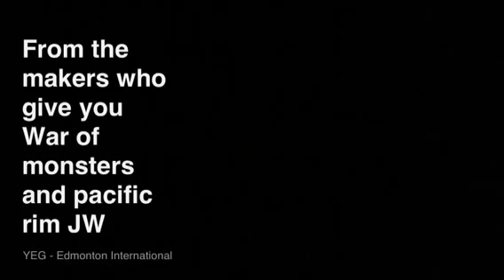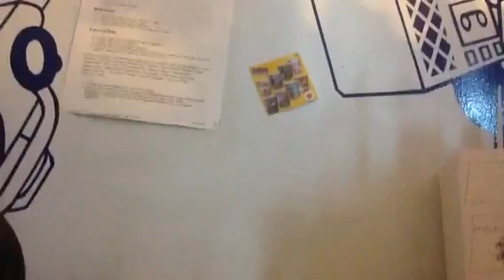Godzilla vs Trespasser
It's here the battle that you have been waiting for who will win who will die see in the movie